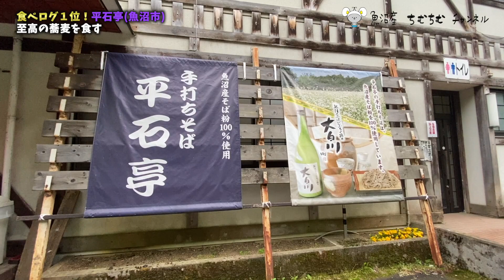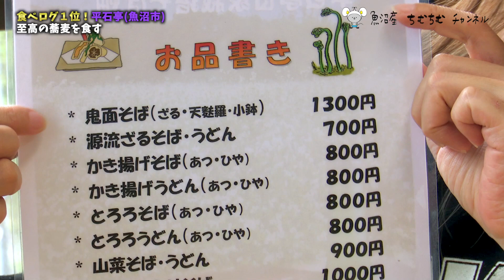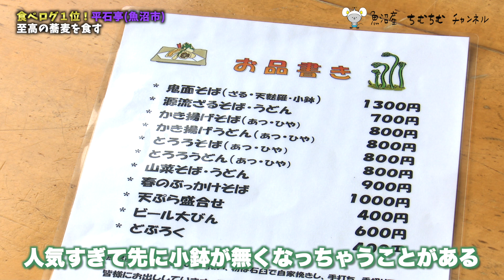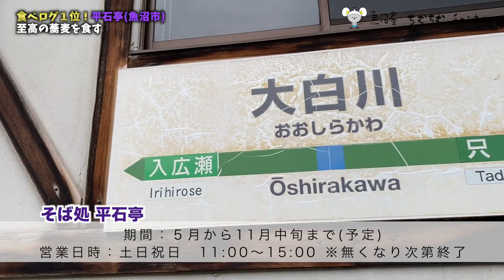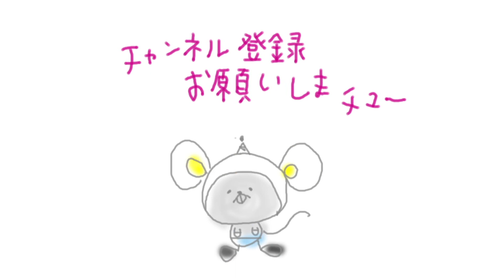食べログ１位！魚沼市の秘境大白川で食べる至高の蕎麦が最高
今回のお店は食べログ１位
新潟そば部門！行列のできるお店です
有名人も訪れる秘境大白川の平石亭
JR只見線　大白川駅で営業中！
中越地震の前の年から地元の人達が
地元の食材を使って絶品のお料理を提供していますおいしい蕎麦が食べたいならここ！

平石亭
新潟県魚沼市大白川（ＪＲ大白川駅２Ｆ新潟そばランキング(確認は６月１日現在)